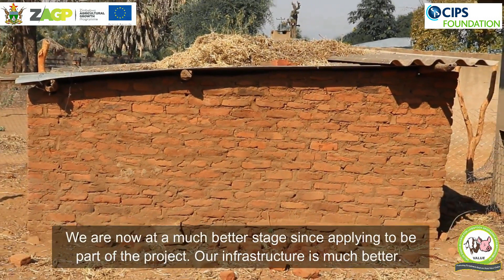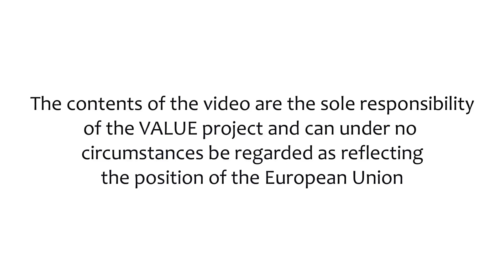Female goat farmer Sibongile assisted with construction of standard goat housing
Sibongile is a goat farmer from Ward 20 of Chipinge district, she started her goat project in 2015 facing several challenges such as access to veld, poor housing infrastructure and a subsistence approach to goat farming. She is now part of a goat producer business association which is spearheading collective purchase of inputs and marketing of products and was one of the farmers assisted to construct standard goat pens.